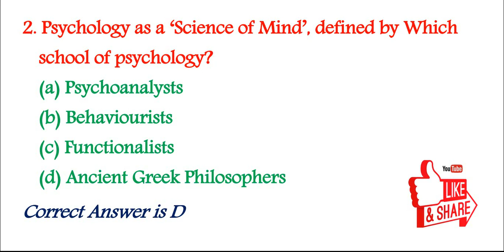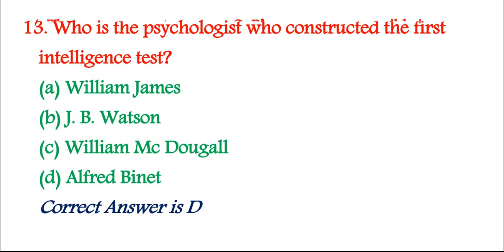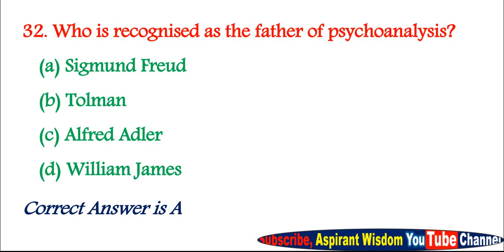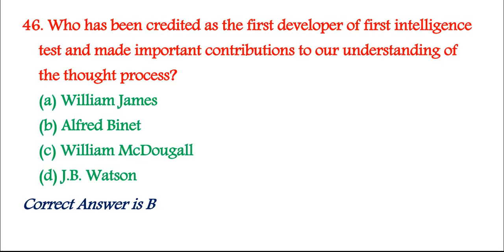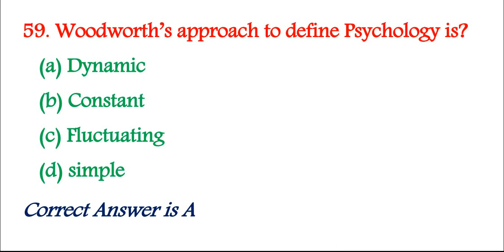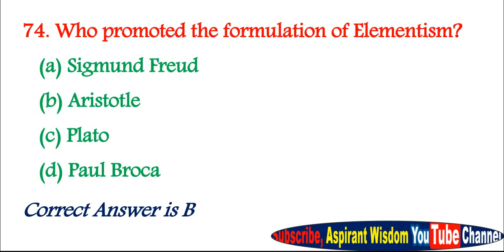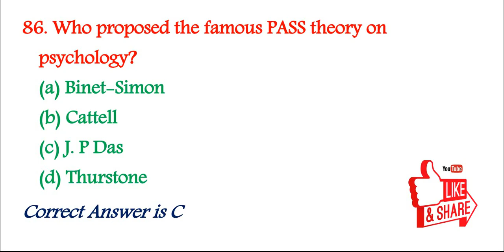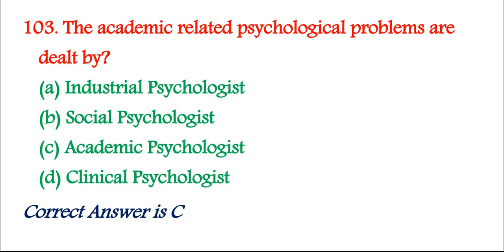Psychology MCQs || Important Solved MCQs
Psychology MCQs || Important Solved 106 MCQs For Competitive Exams
These are most important MCQs
Helpful for All Competitive Exams
Also for Bachelor & Masters of Psychology

Solved Psychology MCQs.